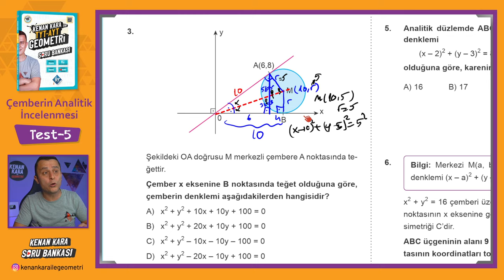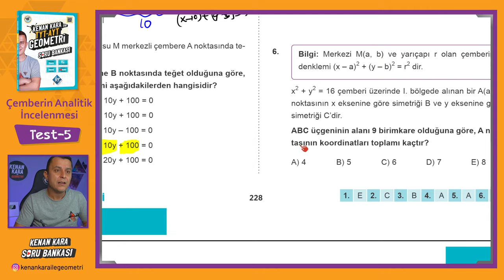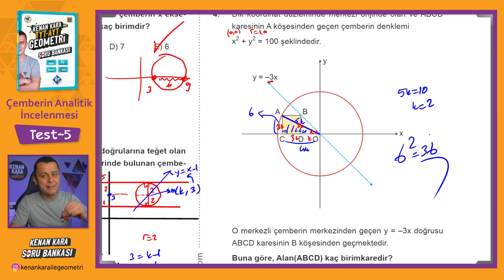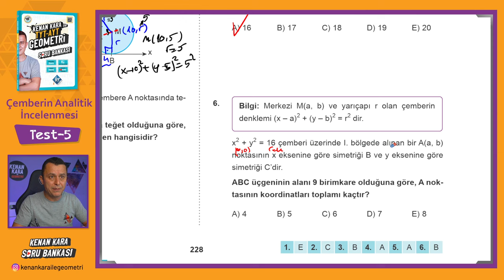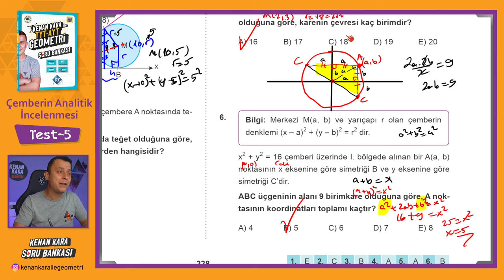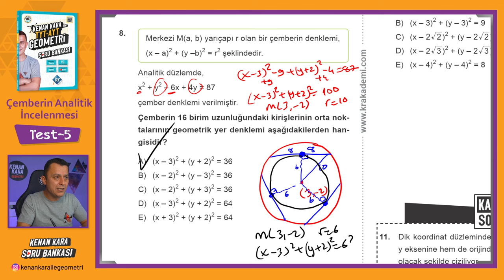Çemberin Analitik İncelenmesi | TEST-5 | SORU BANKASI | Kenan Kara ile TYT-AYT Geometri Soru Bankası